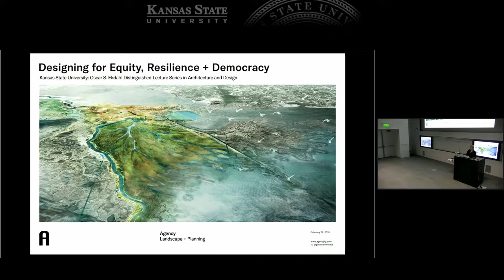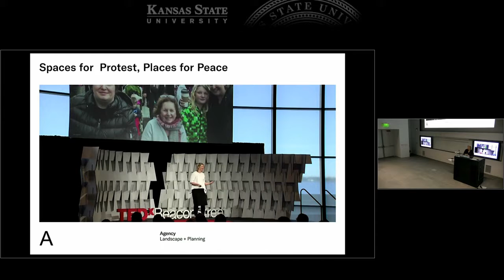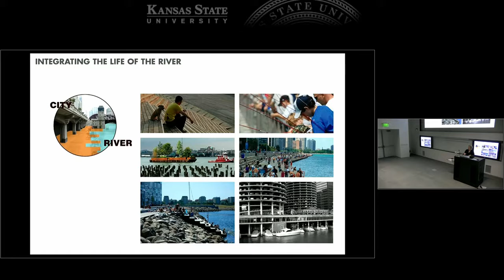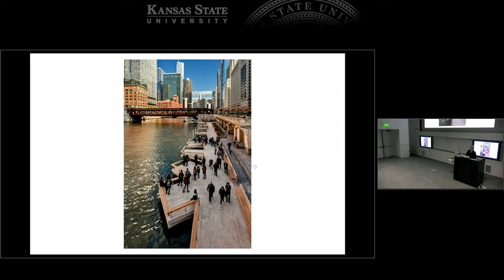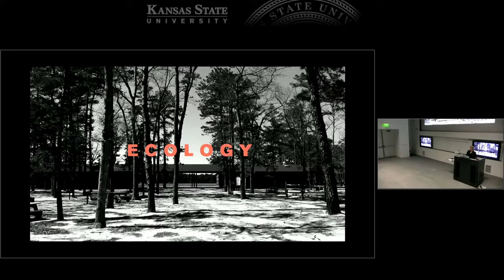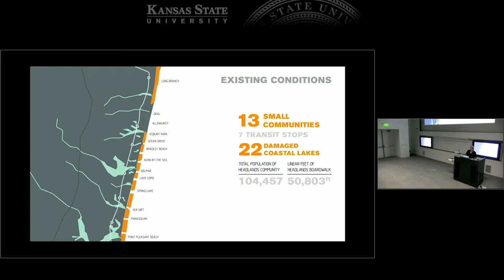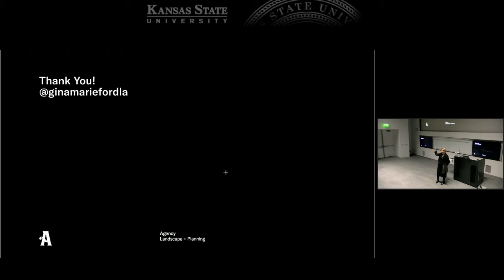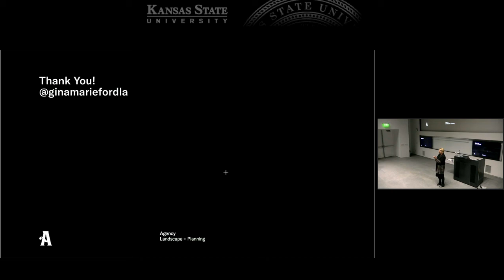Gina Ford, FASLA - Designing for Resilience, Equity and Democracy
Gina Ford, FASLA,
February 28, 2018 | 4:30PM, Regnier Forum

Lecture Title: Designing for Resilience, Equity and Democracy

Gina Ford is a landscape architect, co-founder and principal of Agency Landscape + Planning. Underpinning her two decades of practice are a commitment to the design and planning of public places and the perpetuation of the value of landscape architecture via thought leadership, exhibitions, teaching, writing and lecturing.

Gina’s work encompasses a wide range of scales and project types, from public parks and plazas to large-scale landscape planning and waterfront projects. She brings to each project a passion for the process of making vibrant landscape spaces—from the conceptual design to the details of implementation—with a particular focus on the life and use of urban, public environments. Gina led the design of the Chicago Riverwalk, Boston’s Lawn on D, Council Bluff’s Tom Hanafan Rivers Edge Park and Raleigh’s Moore Square and strategic planning efforts including the Cedar Rapids Flood Recovery Planning, the Rebuild by Design Competition and the Changing Course Competition while a principal with Sasaki.

Her work has received awards from the American Society of Landscape Architects, the American Planning Association and the American Institute of Architects, among others. She is on the board of directors for the Cultural Landscape Foundation and was the recipient of the Harvard Graduate School of Design’s Charles Eliot Travelling Fellowship and Wellesley College’s Shaw Fellowship.